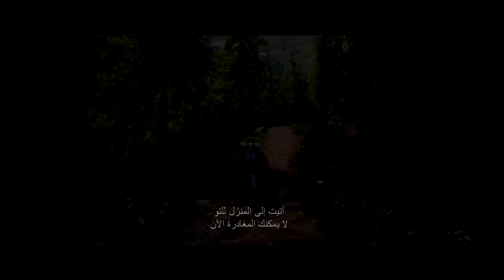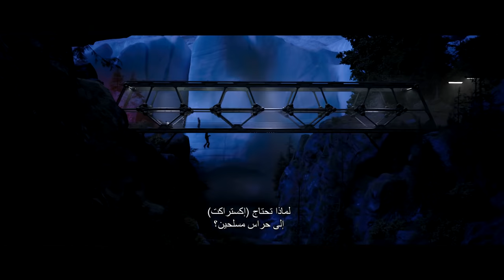BigFoot 2 | Official Trailer | Coming Soon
Follow up to Son of Bigfoot: Father uses his new fame to fight against an Alaska oil company but when he disappears the son, the mother, a raccoon and a bear head North to rescue him.

Directors: Jeremy Degruson, Ben Stassen
Writers: Bob Barlen, Cal Brunker
Stars: Kylian Trouillard, Alexis Victor, Marie Chevalot